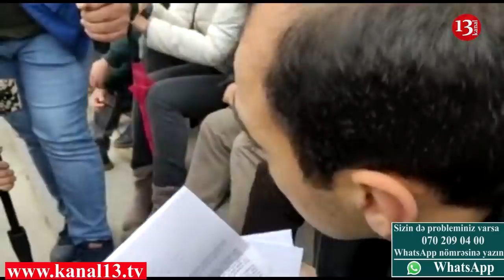“Məzahir Pənahov bizi “iqnor” edib”-MSK önündə aksiya davam edir